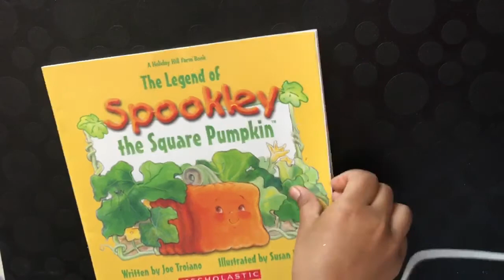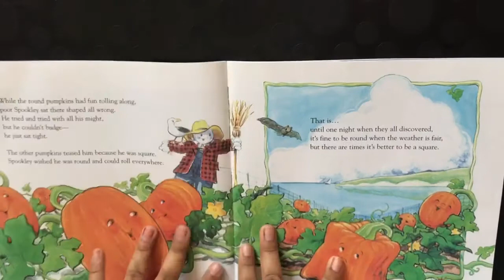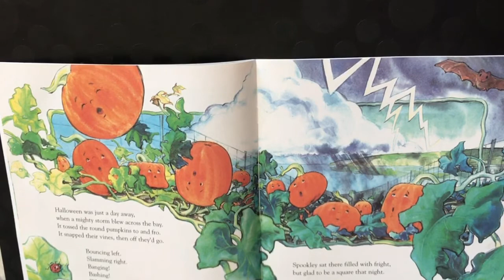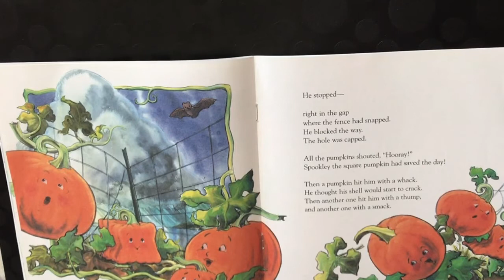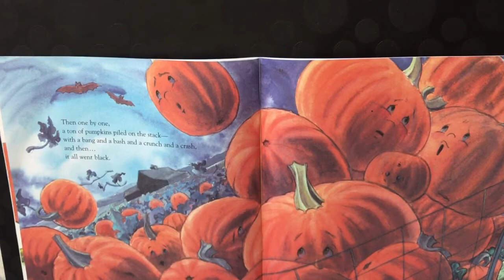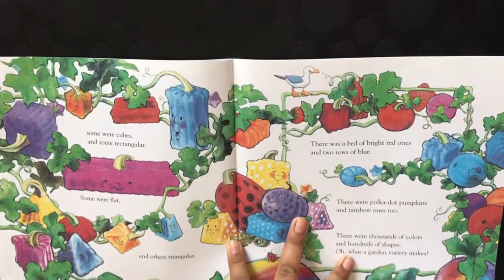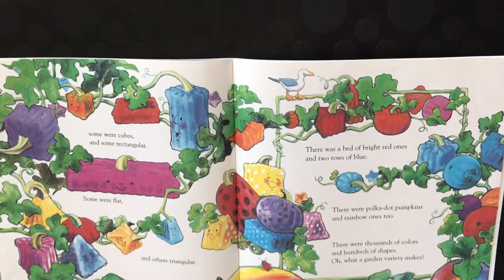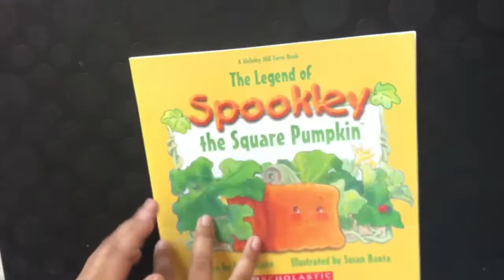The legend of Spookley the square pumpkin!